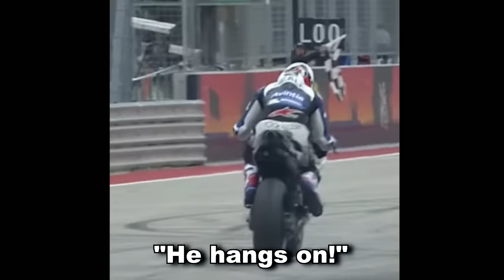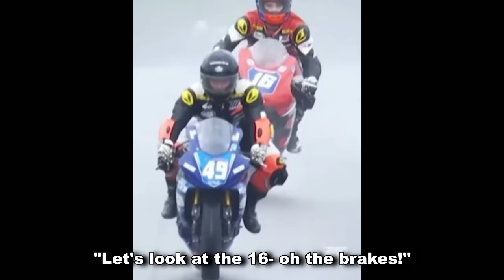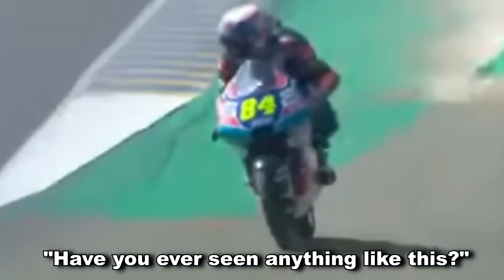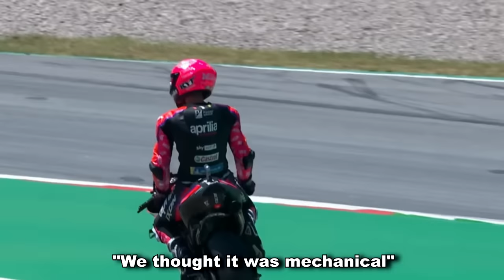1 In A Trillion Motorcycle Racing Moments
1 In A Trillion Motorcycle Racing Moments